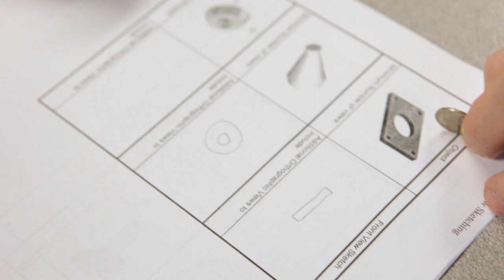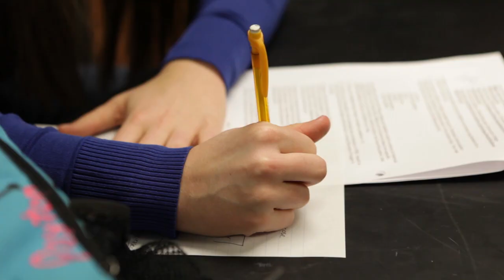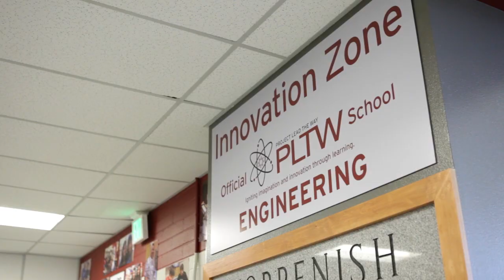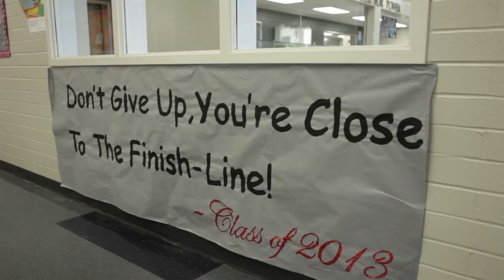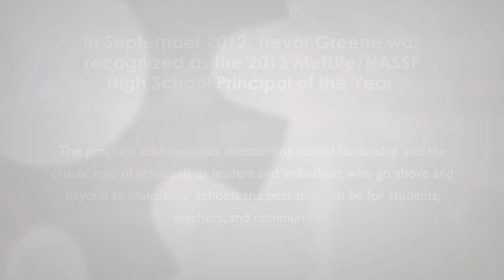Project Lead The Way-Toppenish High School